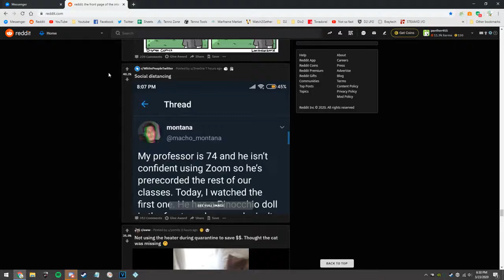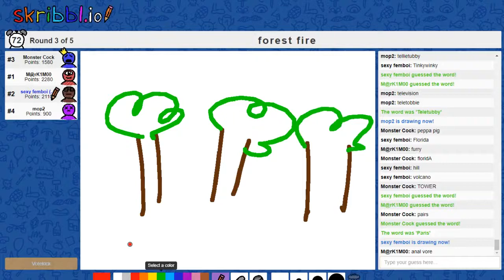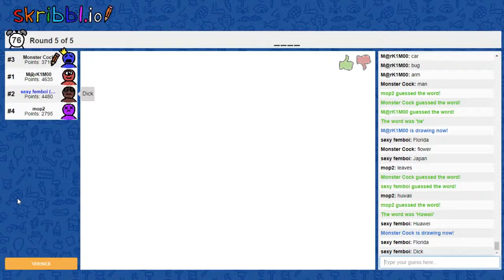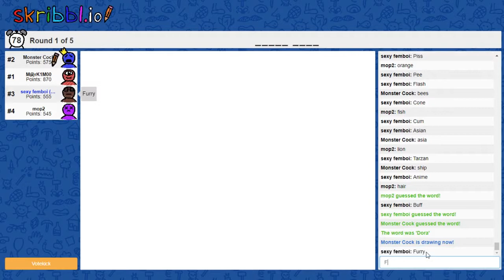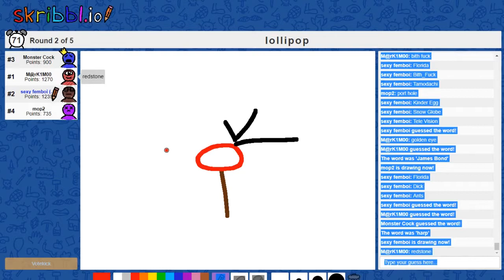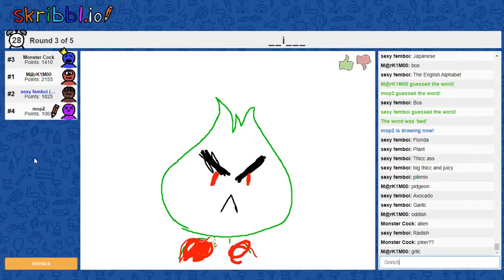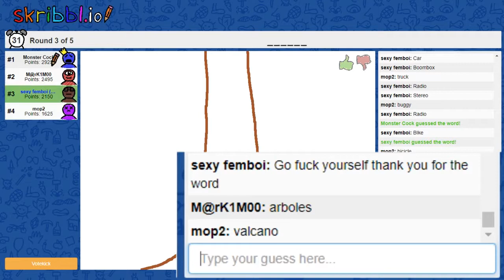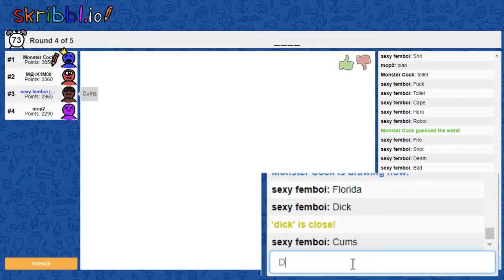[Skribbl.io] Local idiot tries to draw, fails in front of everybody.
0:00 Misc
1:45 Skribbl.io, mop2
2:05 heddy
2:27 Markimoo
2:49 Talon Claw
3:37 mop2
3:52 Talon Claw
4:28 mop2
4:44 heddy
5:17 Markimoo
5:38 Talon Claw
6:14 mop2
6:28 heddy
7:28 Markimoo
7:50 Talon Claw
8:21 mop2
8:45 heddy
9:14 Markimoo
9:45 Talon Claw
10:39 heddy
10:58 Talon Claw